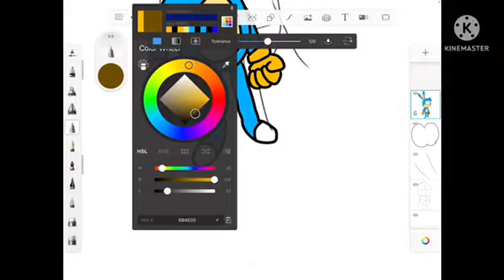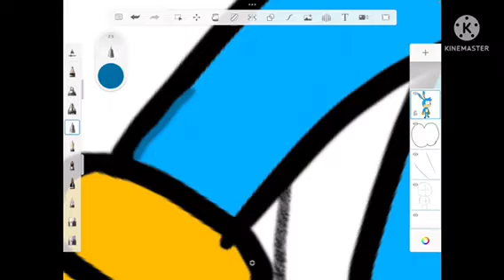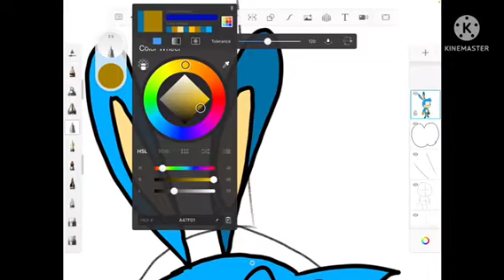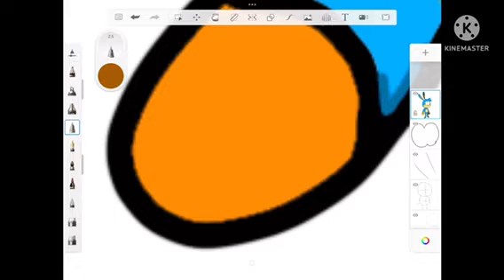How to draw bun bun 2 | Brother